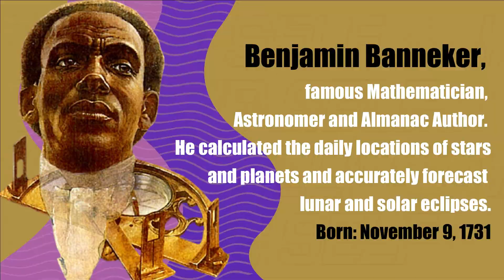Famous People Born On This Day November 9th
Famous People Born On This Day 9th November.
Benjamin Banneker, famous Mathematician, Astronomer and Almanac Author. He calculated the daily locations of stars and planets and accurately forecast lunar and solar eclipses.

Gail Borden, born November 9, 1801, famous for inventing condensed milk, a hugely important invention which meant that milk could be kept without refrigeration for the first time.

Edward VII, born November 9, 1841, the eldest son of Queen Victoria and Prince Albert, was King of England  from 1901 to 1910.

Marie Dressler, born November 9, 1868, famous for acting in "Min and Bill" (1930), Emma (1932) and Christopher Bean (1933).

Hedy Lamarr, born November 9, 1914, was an Austrian-American actress and inventor who co-invented the technology for spread spectrum.

Vanessa Lachey, born November 9, 1980, is an American actress, beauty pageant titleholder, fashion model and television host.

Brendan Gleeson, born: November 9, 1955,  is an award-winning Irish actor, director, and former teacher who is well-known for his portrayal of Professor Alastor Moody (Mad Eye) in three of the ‘Harry Potter’ movies.